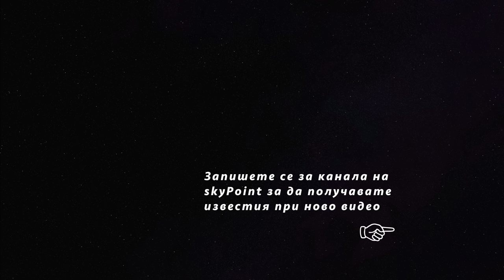[A2] Bulgarian "Hemus" highway Lot-10 (11.09.2022)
Drone video of the completed construction of the "Hemus" highway - from the Bukhovtsi road junction (Sofia) in the direction of the Belokopitovo road junction (town of Shumen)

The motorway section will have two traffic lanes, two overtaking lanes, two emergency lanes, leading lanes, two banks and a median dividing lane. A number of complex facilities have been built - the "Bukhovtsi" road interchange at the intersection of the highway with the III-5102 Bukhovtsi - Makriopolsko road, as well as three connections - on the first-class road Targovishte-Varna with p.v. "Belokopitovo", p.v. "Varna - Targovishte" and p.v. "Targovishte - Varna".

The value of the contract is BGN 119,785,000 excluding VAT, which, in fulfillment of the government's commitments, is provided by the republican budget under the "New construction" program of the Road Infrastructure Agency.

The contractor for the construction and assembly works is the "Hemus-16320" construction company, and the construction supervision is carried out by the "Hemus 2 - 2016" consultant company.
Lot-10 of AM "Hemus" includes 7 viaducts, one bridge facility and 10 agricultural underpasses.

Video: Hemus Highway construction Buhovci-Belokopitovo
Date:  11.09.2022